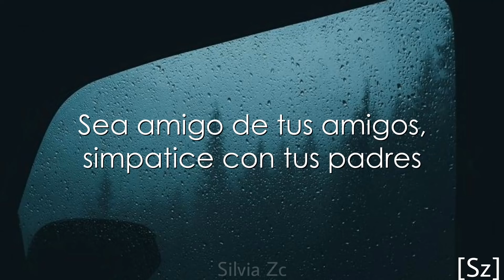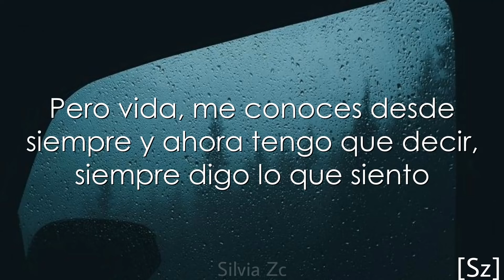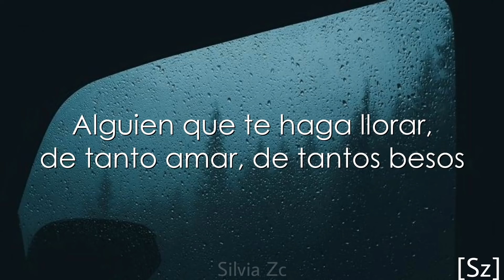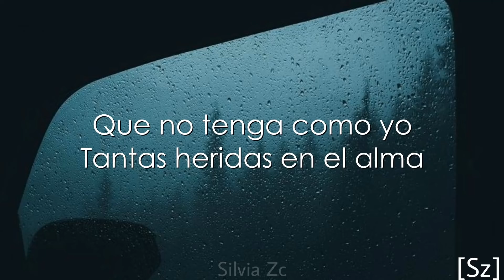Matisse - Un Nuevo Amor (Letra)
LETRA:

Debes buscarte un nuevo amor, que no guarde sus problemas
Que no sea como yo, a la hora de la cena
Que cuando muera de celos él jamás te diga nada
Que no tenga como yo, tantas heridas en el alma

Debes buscarte un nuevo amor, que sea todo un caballero
Que tenga una profesión, sin problemas de dinero
Sea amigo de tus amigos, simpatice con tus padres
Y que nunca hable de más, que no pueda lastimarte

Pero vida, me conoces desde siempre
Y ahora tengo que decir, siempre digo lo que siento

Que no vas a encontrar nunca con quien mirar las estrellas
Alguien que pueda bajarte con un beso una de ellas
Alguien que te haga sentir tocar el cielo con las manos
Alguien que te haga volar como yo, no vas a encontrarlo
Que no vas a encontrar nunca alguien que te ame de veras
Alguien que te haga llorar, de tanto amar, de tantos besos
Alguien con quien caminar como dos locos de la mano
Alguien que te haga vibrar como yo, no vas a encontrarlo

Que no tenga como yo
Tantas heridas en el alma